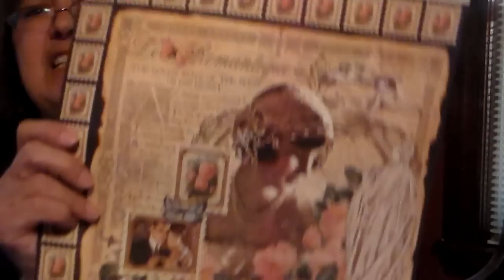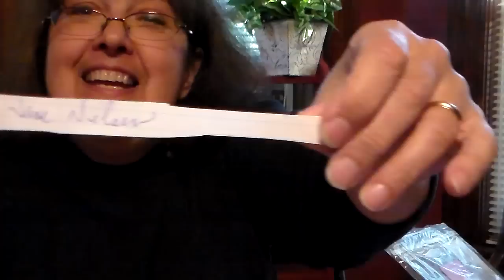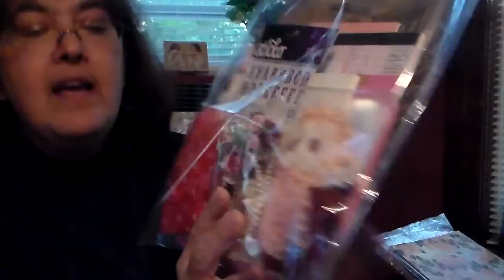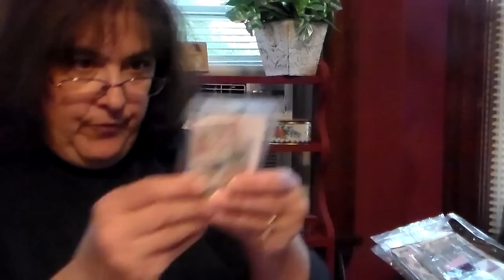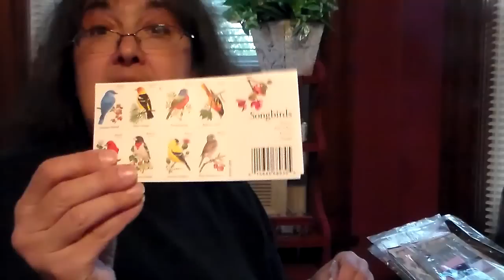October Challenge Winners Pt 2